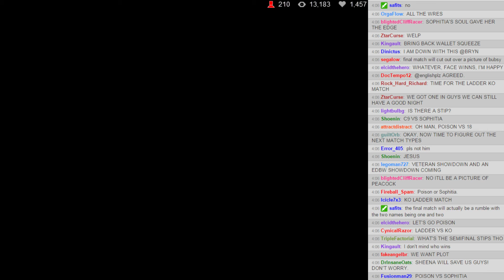WVGCW S7E9 - 07: First Round - Submission Match